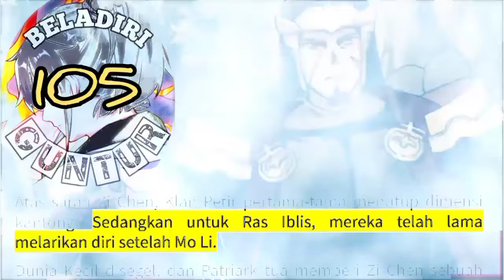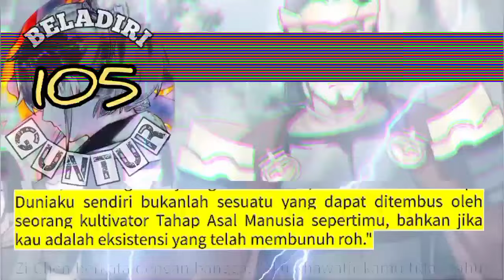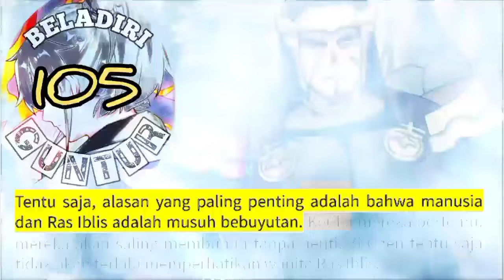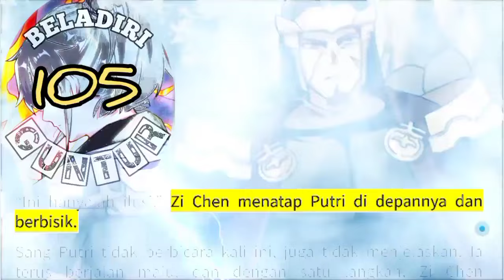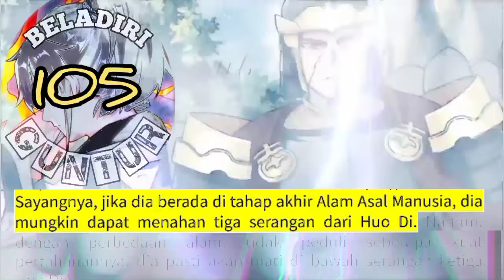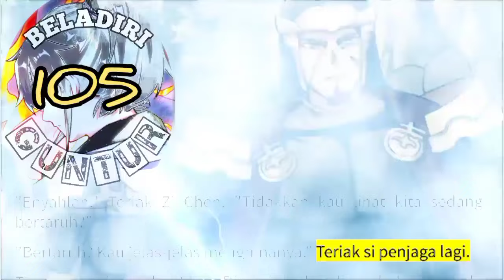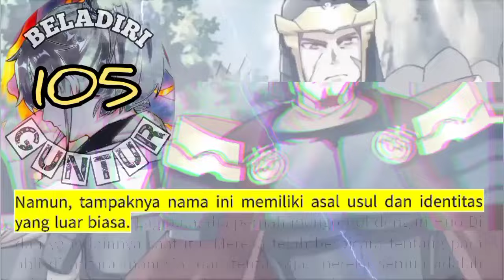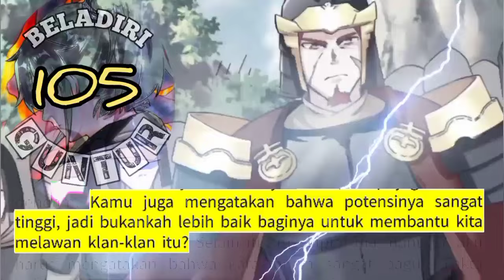Beladiri Guntur season 105